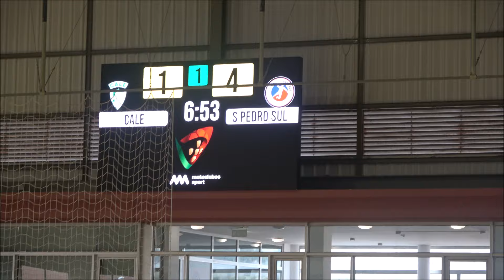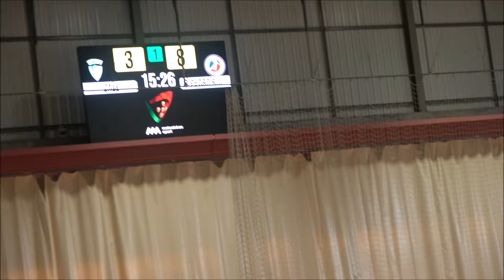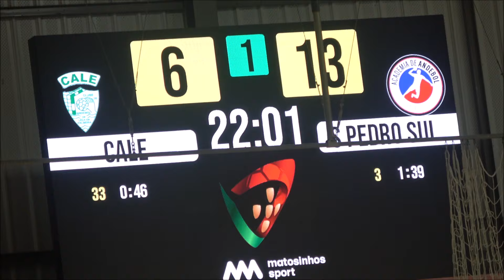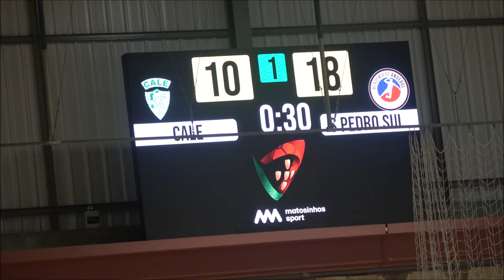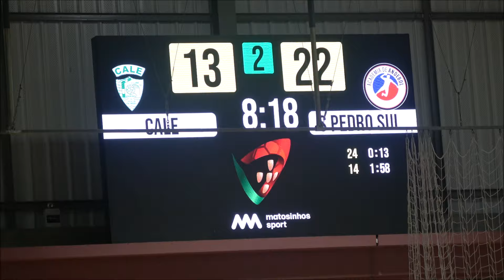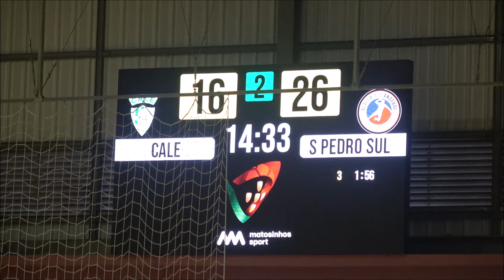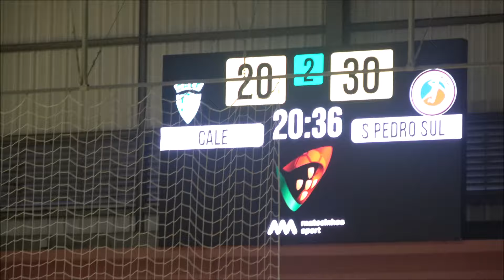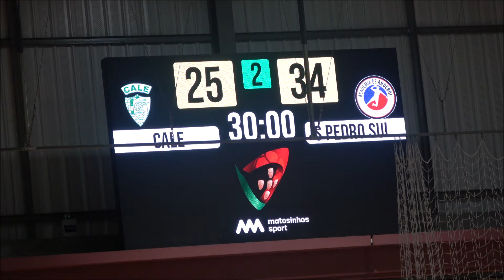Andebol: CA Leça - AA São Pedro Sul MAR2024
Andebol - Taça de Portugal Seniores Femininos Oitavos de Final: CA Leça, 25 - AA São Pedro Sul, 34. Jogo disputado no Pavilhão Municipal de Leça da Palmeira, na tarde de sábado, dia 9 de março de 2024.